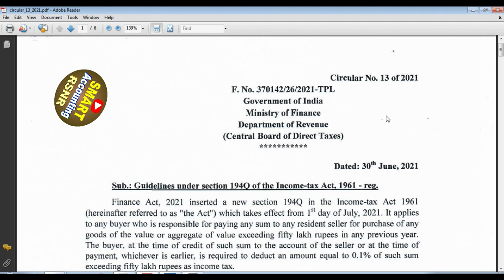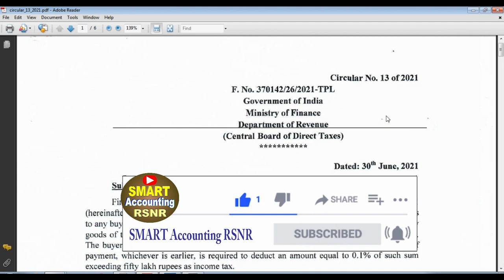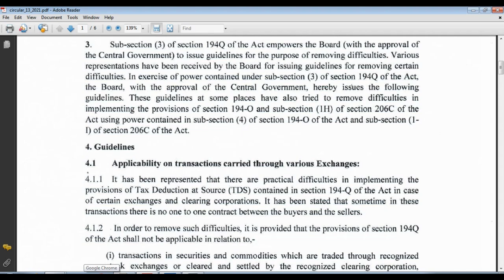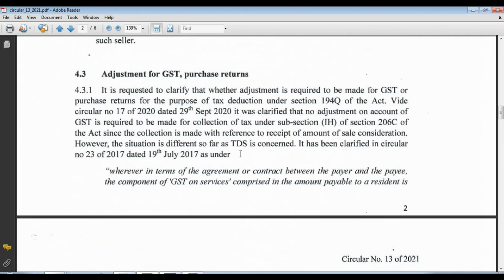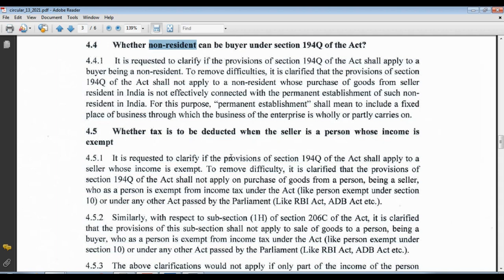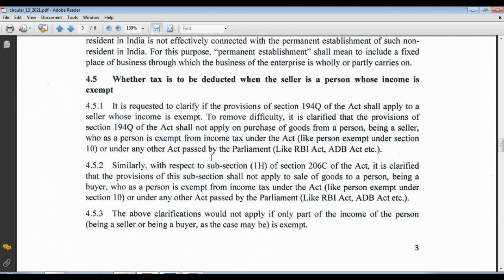How Maintain Seller Accounts in New Rule u/s194Q |u/s 194Q Purchase Return and Advance Payment Entry